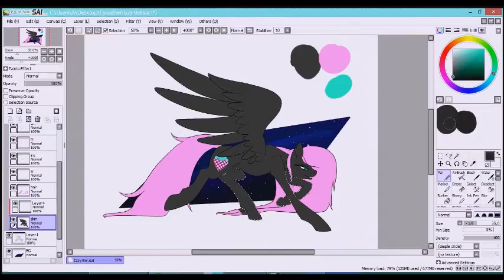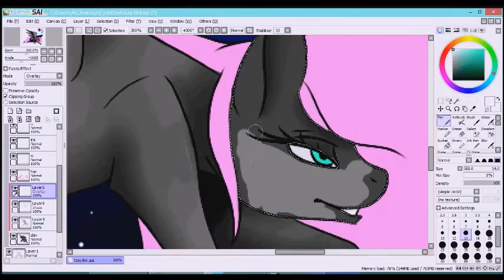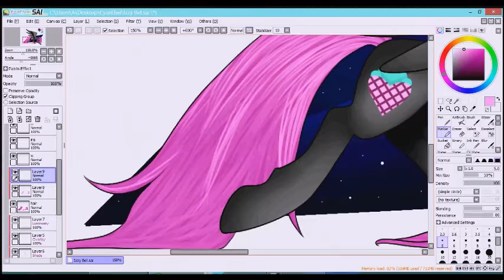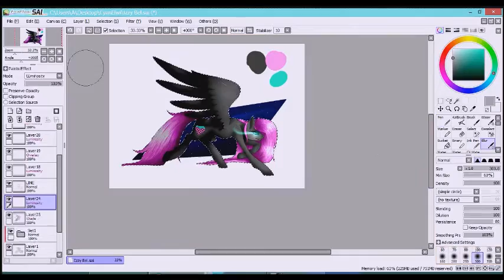MLP Speedpaint- Izzy Bel [YT Ponies #4]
It's Izzy Bel!
She is the sweetest person I know and she supports me!
But is she really?...

Love ya,
~CyanElwi